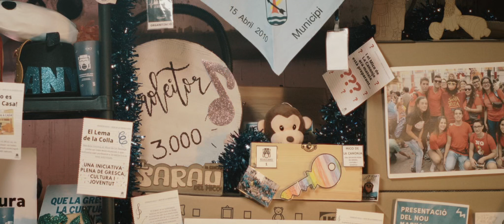QUE TRAMA EL SR. PRESIDENT? 🤔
Sembla que alguna cosa està tramant el Sr. President... 🤔 Voleu saber de què es tracta?
Ara sí! Estigueu MOLT atents a les nostres XARXES SOCIALS! 👀📱🎥

PRESENTACIÓ del projecte de l'Associació Juvenil Mico de La Canonja
📅  Dia 15 d'abril a les 18:00 h
📍 Sala Noble del Castell de Masricart